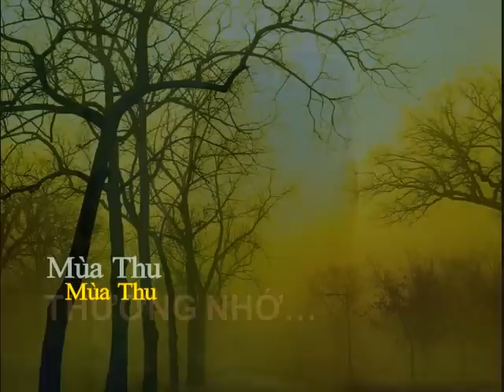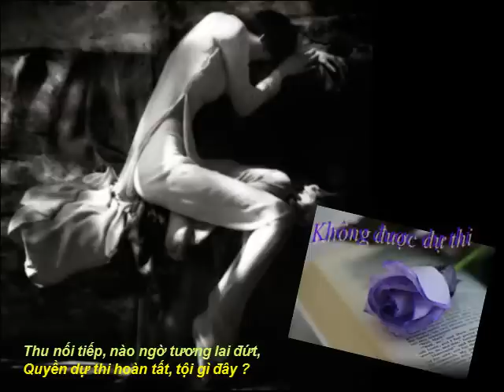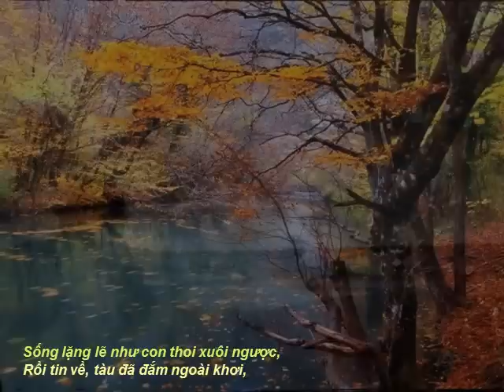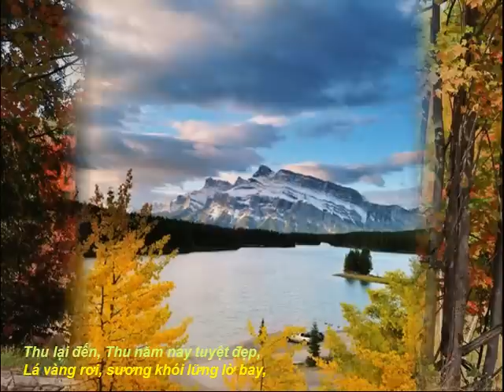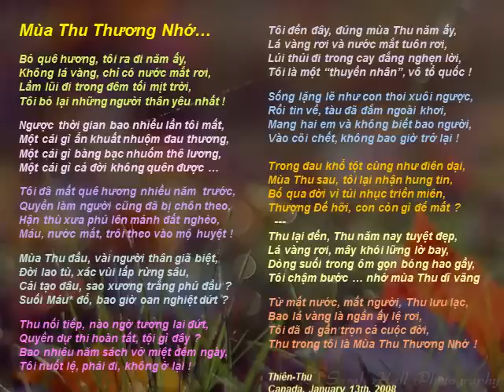Thơ MÙA THU THƯƠNG NHỚ (TT) Nhạc HẸN HÒ (PD) - 05-10-2012.avi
Những mùa Thu sau 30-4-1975.
   Tôi đã đi gần trọn cuộc đời,
   Thu trong tôi là Mùa Thu Thương Nhớ.